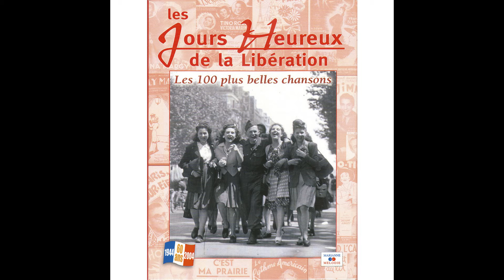Georges Ulmer - Quand allons-nous nous marier ?